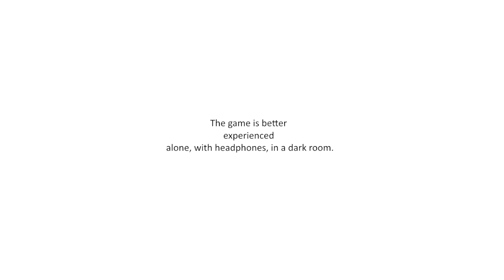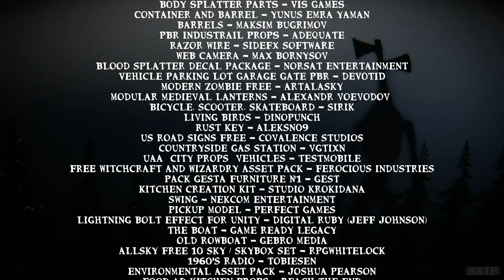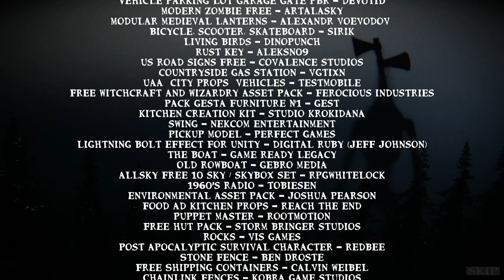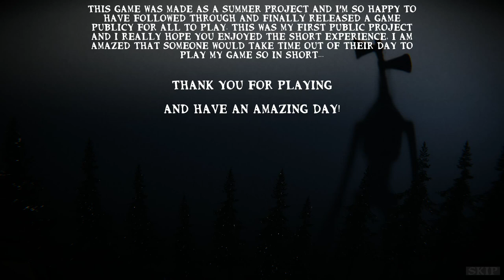Siren Head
Siren Head In The Forest